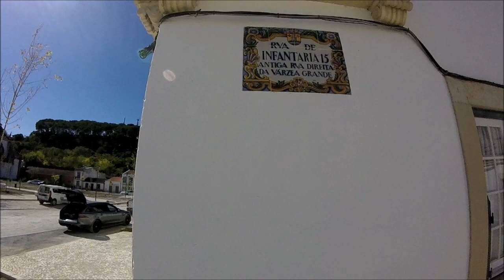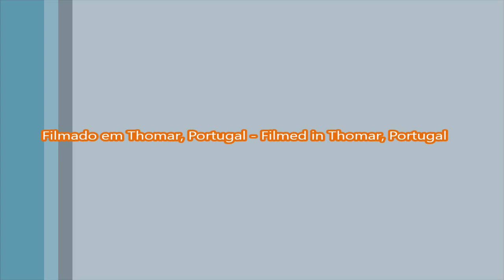Primeira vez nos TUT e outros Temas - First time on the Urban Transports of Thomar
PT - Vídeos gravados com uma GoPro Hero, em Outubro de 2020 e editados no Movie Maker.

EN - Videos recorded whit a GoPro Hero, in October 2020 and edited in Movie Maker.

FR - Première fois sur TUTomar et d'autres thèmes.

Vidéos enregistrées avec une GoPro Hero, en Octobre 2020 et montées dans Movie Maker.